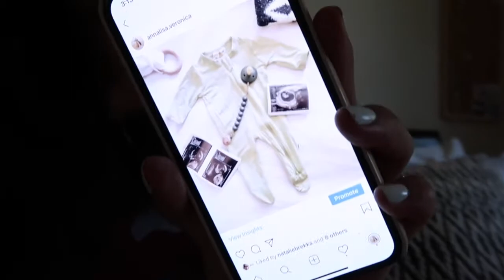A Week In My Life - 37 Weeks Pregnant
This is what it's like to be 37 weeks pregnant in the middle of a global pandemic. From outings to the grocery store, the OB, and the mall all while wearing a mask.